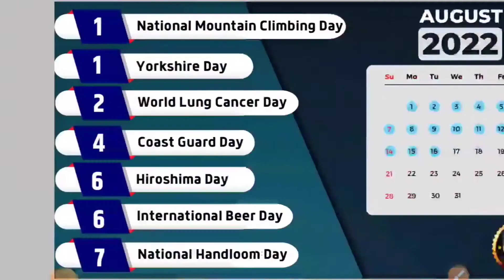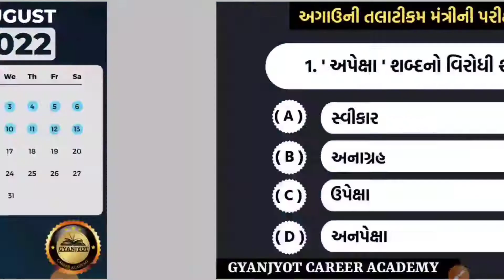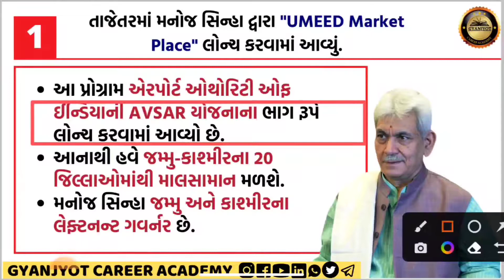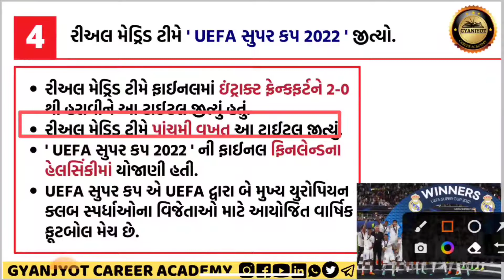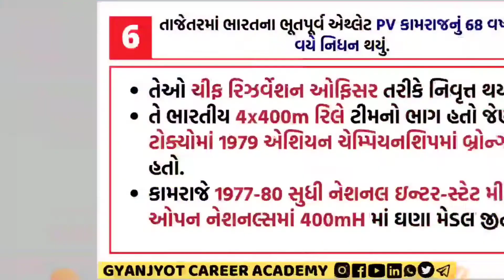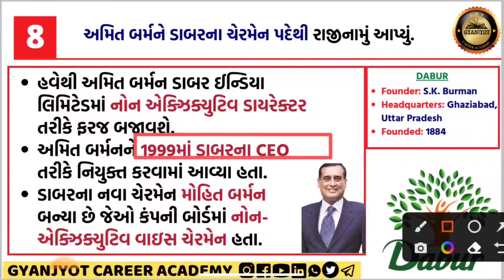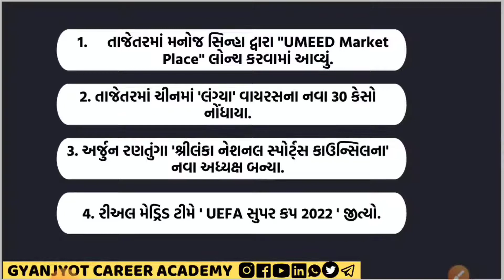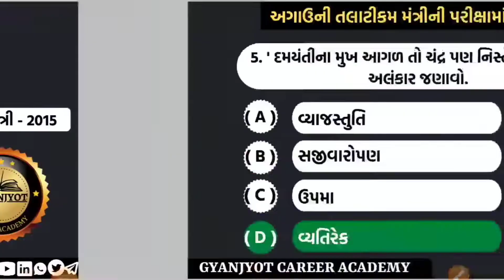16 AUGUST 2022 CURRENT AFFAIRS - GUJARATI-WITH TEST- 16 ઓગષ્ટ કરંટ અફેર્સ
મિત્રો આ ચેનલમાં દૈનિક કરંટ અફેર્સ મુકવામાં આવે છે જે આવનારી પરીક્ષાઓને ધ્યાન માં રાખીને મુકવામાં આવે છે જે તમામ મિત્રોને ખુબ જ ઉપયોગી થશે. દીનવિશેષ ,વ્યક્તિવિશેષ, મોટીવેશન,રમતગમત અને દૈનિક 10 ગુણ ની ટેસ્ટ પણ આપવામાં આવે છે જે તમામ મિત્રો ને સ્વમૂલ્યાંકન કરવામાં ખુબ જ ઉપયોગી થશે. તમારો સહકાર એ જ અમારી પ્રેરણા .